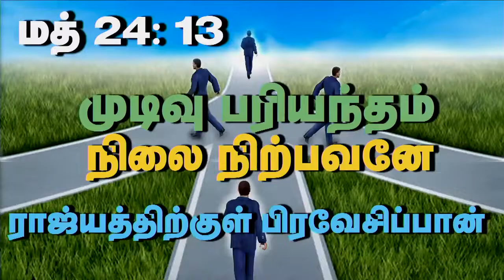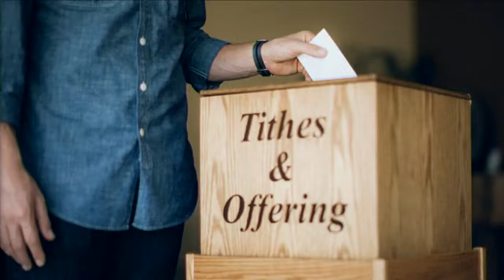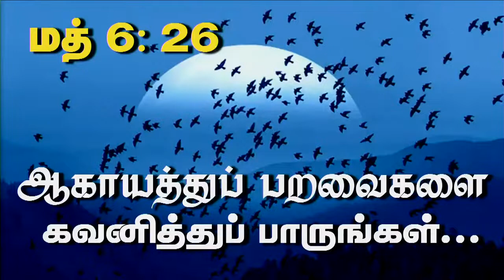23rd March 2022 Wednesday - அநேக ஜனங்களுக்கு தாங்கள் எங்கே இருக்கிறார்கள் என்று தெரியாது.